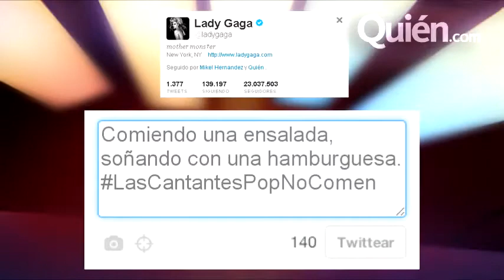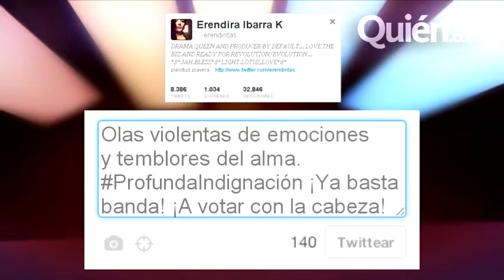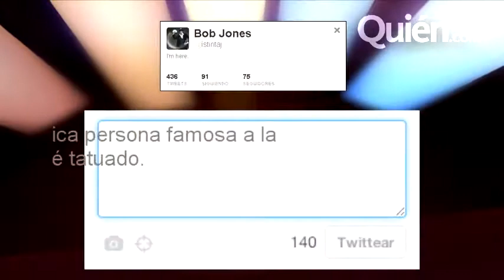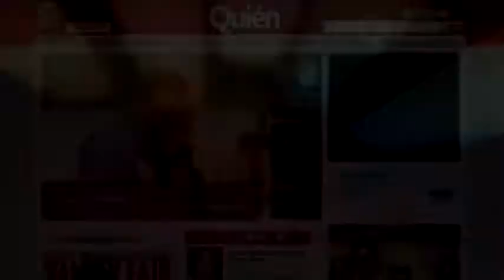¿Quién Posteó Qué? ¡La gran bienvenida!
Una líder de opinión se une a la red social del pajarito, además Lady Gaga...¿a favor de la anorexia? Y ya no le teman al sismo, Claudia Álvarez tiene la solución